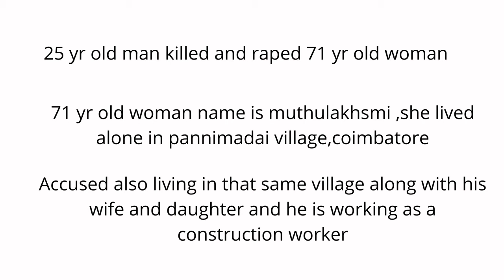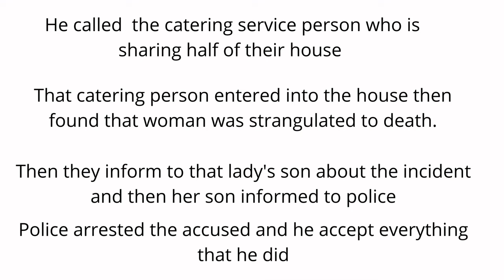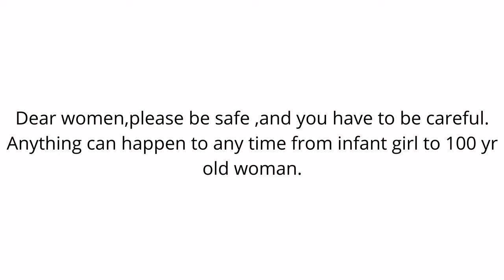71 Yr old woman raped and murdered by 25 yr man in Coimbatore பெண்களுக்கு இழைக்கப்படும் கொடுமைகள்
It is about the Coimbatore incident.
25 yr old vinoth belongs to pudukottai district raped and murdered 71yr old woman.
he is a construction worker and lived with his wife and daughter in the same where victim is lived.
he strangled old woman to death then took her gold jewel and ran away from there.
vinoth was arrested and  he accepted everything that he did.